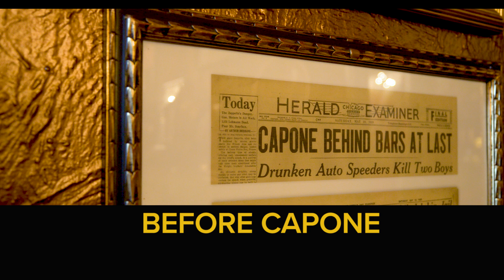The Crime King Before Capone Who Changed Chicago Forever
Before Al Capone, there was another crime king of Chicago, and his name was Michael Cassius McDonald. His legacy leaves more than just criminal exploits, but an iconic part of Chicago that still exists, as Larry Potash finds. For more see WGNtv.com/Backstory